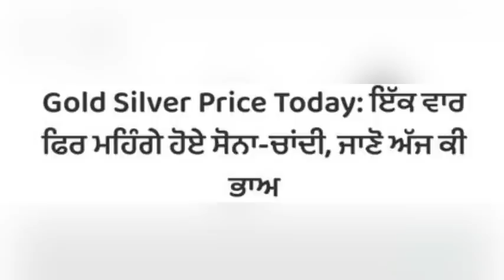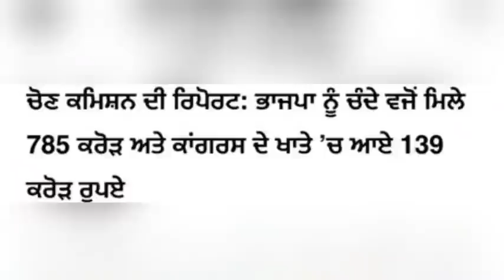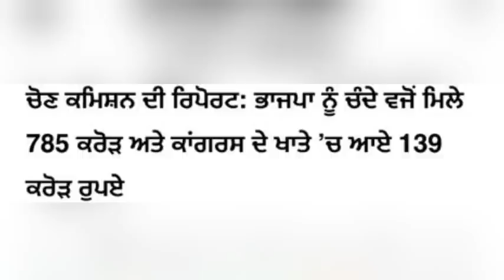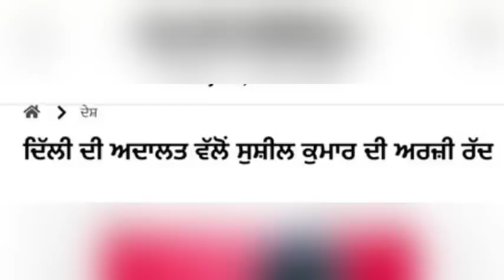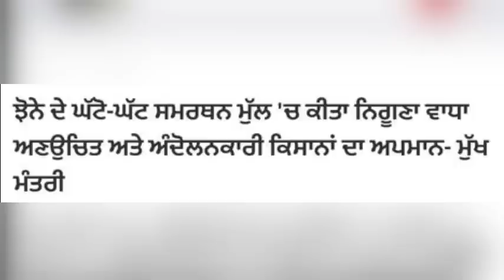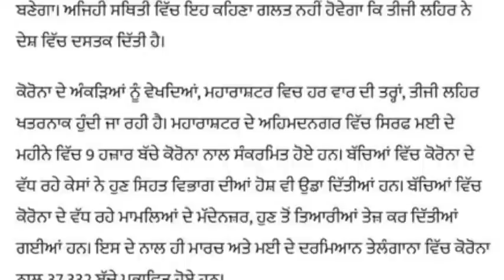11 ਜੂਨ Morning News | ਖੇਤੀਬਾੜੀ ਬਿੱਲਾਂ ਬਾਰੇ ਤੋਮਰ ਦਾ ਵੱਡਾ ਬਿਆਨ | 9ਵੀਂ ਤੇ 11ਵੀਂ ਦੇ ਪੇਪਰ ਵੀ ਰੱਦ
Today Morning News, ਅੱਜ 11
 ਜੂਨ ਦੀਆਂ ਤਾਜ਼ਾ ਖਬਰਾਂ, ਮੌਸਮ ਦੀ ਤਾਜ਼ਾ ਖਬਰਾਂ